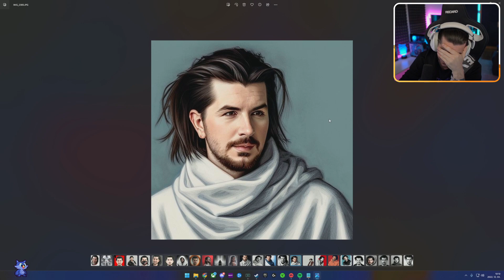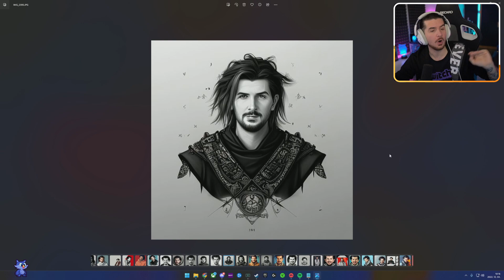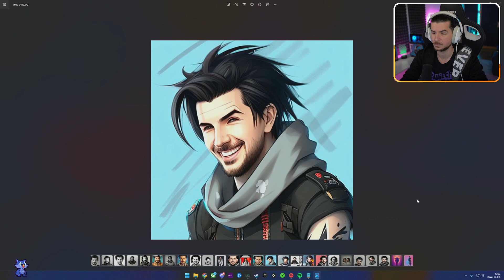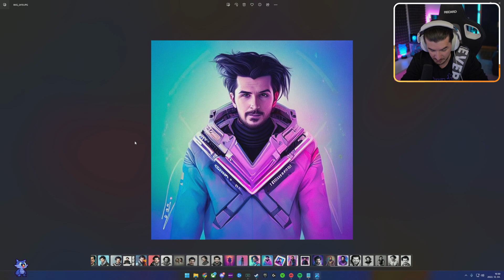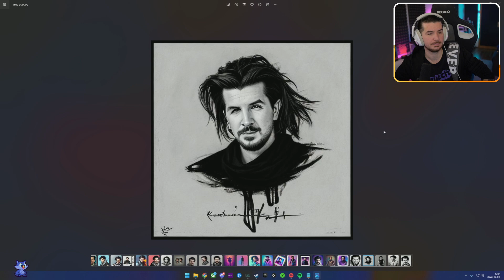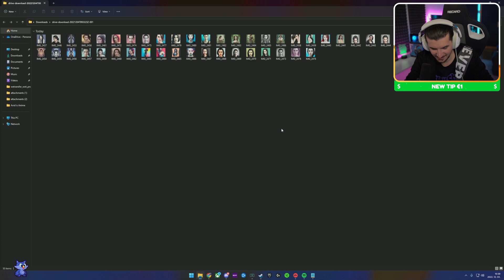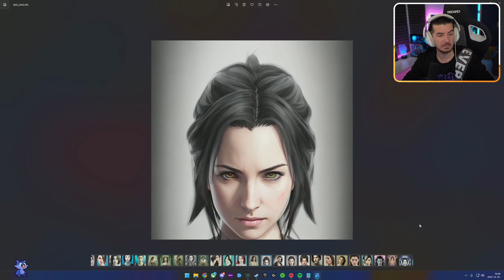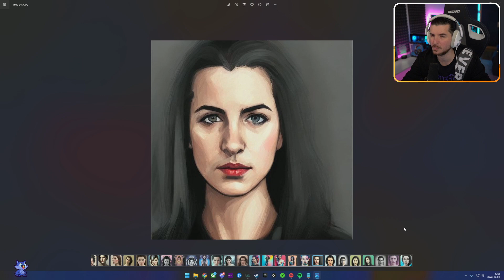Második etap + Avid is nőci - !nyeremenyjatek - !wot - !skullcandy (2022 #241)